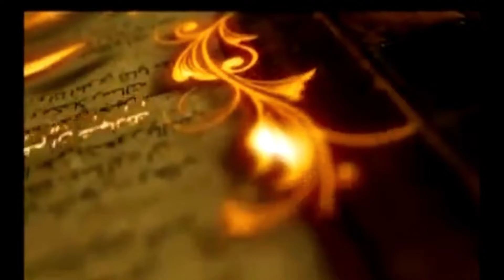Naveed Anjum Shahid Gurmitkal Mushaira |best urdu mushaira|populer mushaira|dilkash poetry